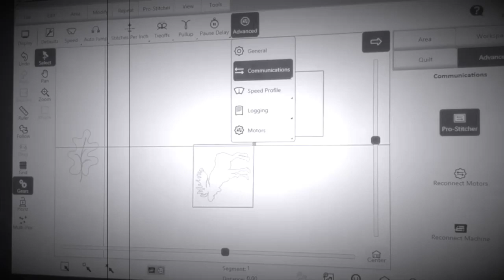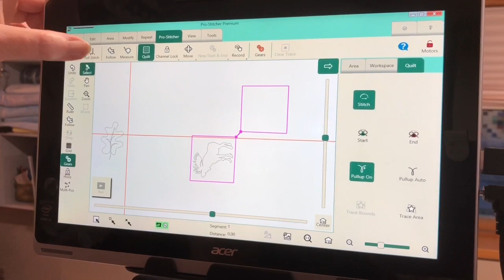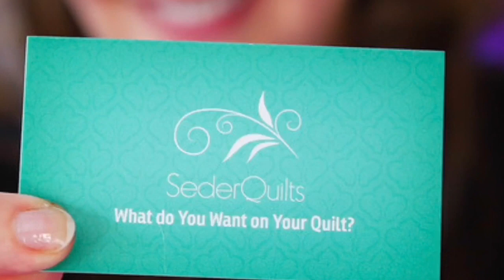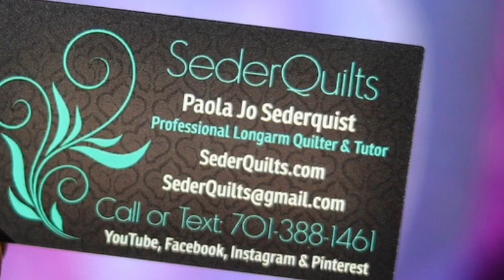How to Reconnect Machine and Motors in ProStitcher Premium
You are ready to quilt ... PSP is all set up... you click Run... but... The needle doesn’t go up and down... the machine moves... the screen looks like it should be stitching... but it’s not stitching... what should you do?  PaolaJo shows you a simple test to see if the machine is talking to the tablet... and the most likely way to fix it... easily.